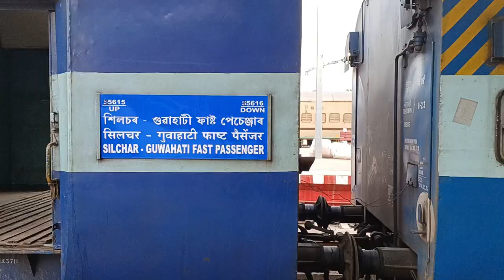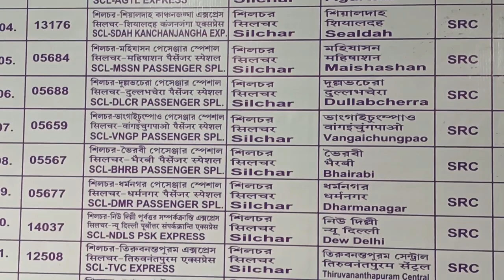Silchar Railway Station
सिलचर रेलवे स्टेशन | जानकारी | आवास | अन्य स्थानों की यात्रा कैसे करें

Silchar Railway Station | Information | Accommodation | How to Travel to other places

Trains are available at Silchar Railway Station for cities like Kolkata, Agartala, Guwahati, Delhi, Chennai etc.

Hotels / Lodge:
There are some logdes / hotels near Silchar Railway Station. From main gate take left turn, you will find some hotels. If you go further to Devdoot area then you will find many hotels.

Auto / Tuk Tuk
Auto walas charge more than tuk tuk (battery rickshaw). Bargain hard and try to get autos from outside the main gate. Running auto walas charge lesss.
Medical College: Station to Medical college - Rs.300 by auto & 200 by tuk tuk. They may charge more, bargain hard.
For NIT Silchar campus auto walas charge 300 to 400, tuk tuk may charge 250. Bargain hard. Do not pay what they are asking for.

You can save money if you travel on share basis. Wait for sometime and see if any other person is willing to travel with you.